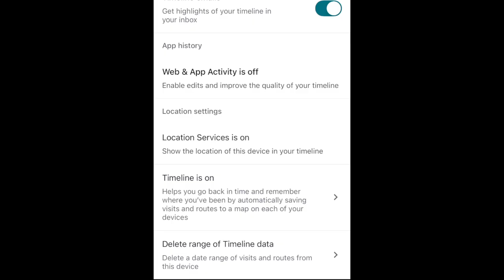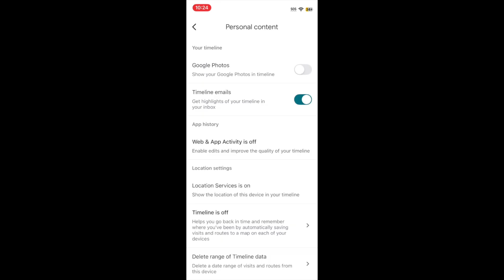How to Turn Off Google Maps Location History in 2026 (Full Guide)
Want to stop Google Maps from saving your location history to your timeline? Watch this video to learn how to turn off location history on Google Maps.

To turn off location history on Google Maps, open the Google Maps app and tap your profile icon in the top right corner. Select Your Timeline. Tap the three dots in the top right corner. Then select Location & Privacy Settings. Tap Timeline is On. Then tap Turn Off. Select Turn Off or Turn Off and Delete Activity to delete any location history that has previously been saved. Tap Next. Then tap Delete to confirm. Google Maps Timeline will then be disabled and your location history will no longer be saved.